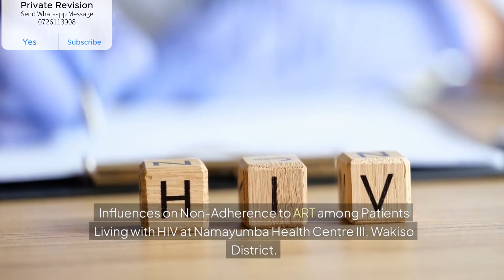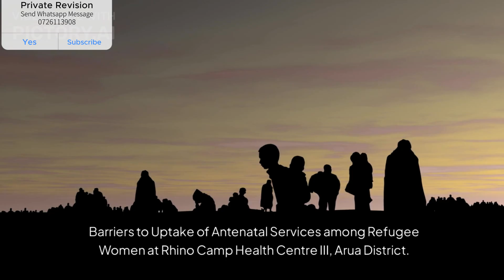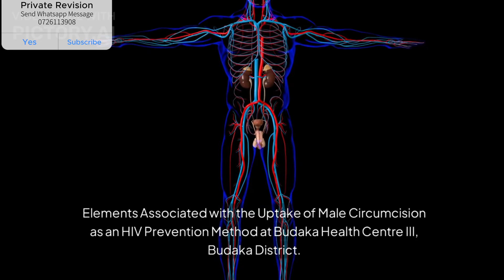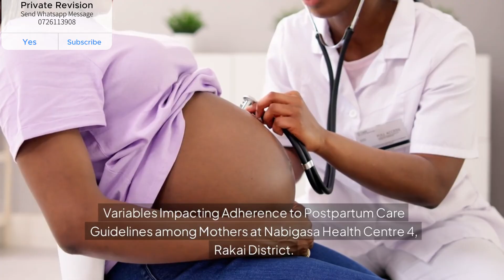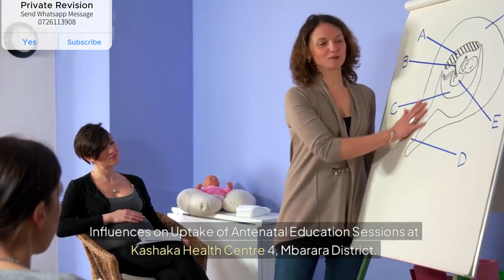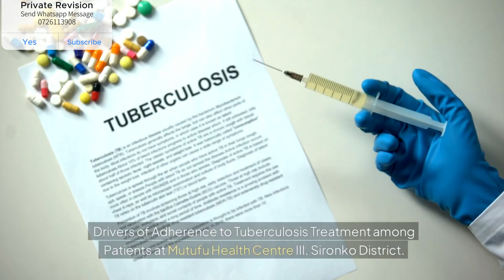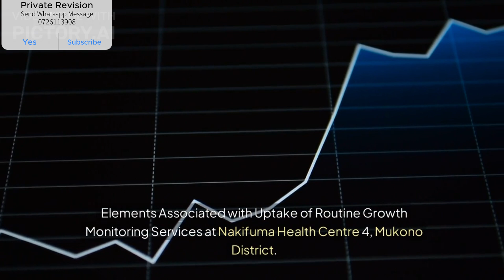Top 100 Updated Research Topics for Nurses and Midwives 2025 for Students in Uganda.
Are you a nurse or midwife in Uganda looking for research ideas? This video provides over 100 research topics to help you advance your practice and contribute to UgandanHealthcare. Perfect for NursingStudents, MidwiferyStudents, and experienced professionals! Explore topics in MaternalHealth, ChildHealth, PublicHealth, and more. Start your ResearchProject today!
What are good research topics for nurses in Uganda?
What are the latest research topics in midwifery?
How do I choose a research topic in nursing and midwifery?
What are the challenges faced by Ugandan nurses and midwives in research?
Where can I find research topics for nursing students in Uganda?
What are some trending healthcare research topics in Uganda?
How can nurses in Uganda contribute to healthcare research?
What are the best research ideas for midwifery students in Uganda?
How to write a research proposal for nursing and midwifery in Uganda?
What are the key areas of focus for nursing research in Uganda?
How can research improve maternal health in Uganda?
What are the most important issues in Ugandan midwifery?
Where can I find funding for nursing and midwifery research in Uganda?
What are the ethical considerations in nursing research in Uganda?
How can nurses and midwives in Uganda publish their research?
What are the best resources for nursing and midwifery research in Uganda?
What are the gaps in nursing research in Uganda?
How can midwives in Uganda improve patient outcomes through research?
What are the most common research methodologies used in nursing and midwifery?
How can research influence healthcare policies in Uganda?